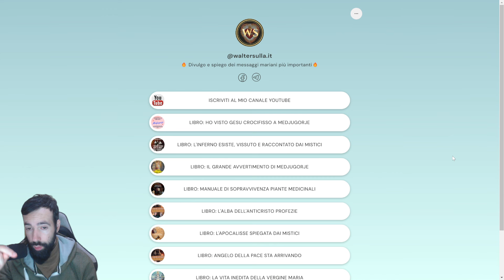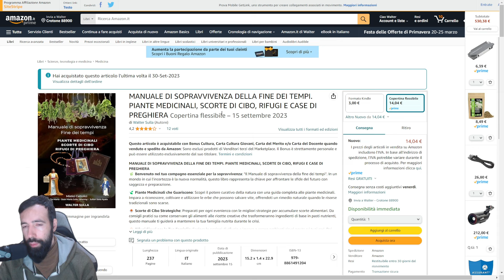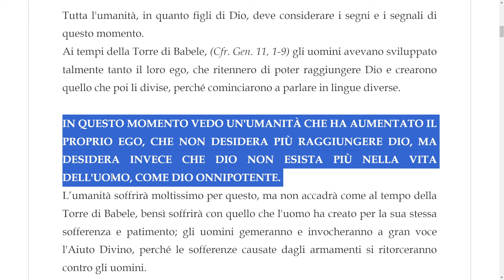IL MONDO NON DESEIRA RAGGIUNGERE DIO MA ESSERE DIO, RIFLESSIONE MESSAGGIO SAN MKCHELE ARCANGELO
LIBRI CONSIGLIATI:

✅ PREGHIERE E SACRAMENTALI
✅ PIANTE MEDICINALI
✅ ANGELO DELLA PACE
✅ AVVERTIMENTO UNIVERSALE
✅ L'INFERNO ESISTE
✅ WALTER SULLA
✅ LA VITA DELLA MADONNA

CANALI CONSIGLIATI

CANALI CONSIGLIATI